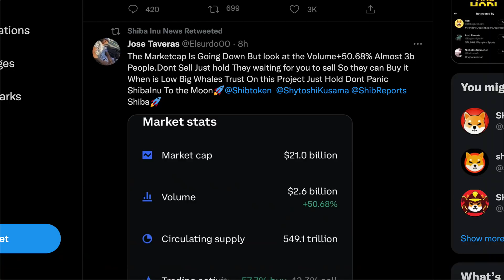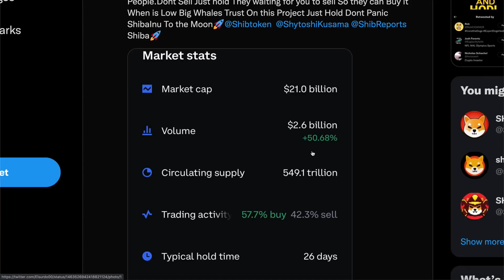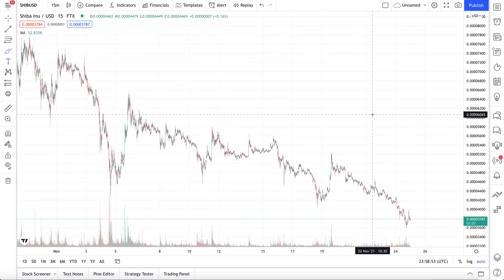NEW DATA SHOWS SHIBA INU WHALES ARE BUYING - WAITING FOR YOU TO SELL